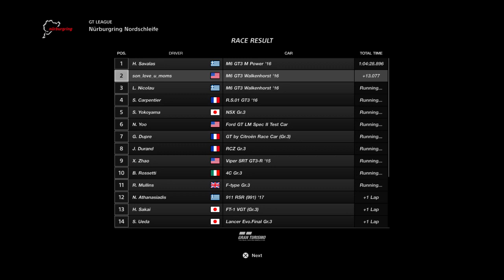Gran Turismo®SPORT_20200725021527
2nd place clean bonus campaign GT League endurance series Gr 3 endurance League Nurburgring 60 Min BMW 9 laps